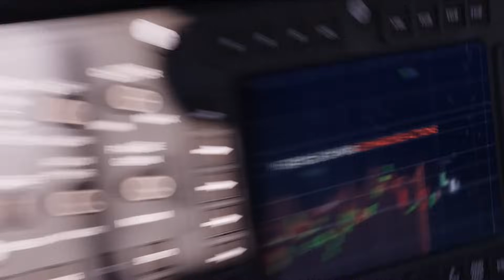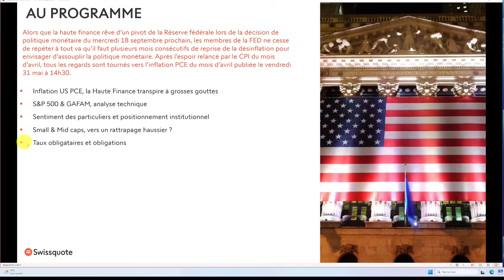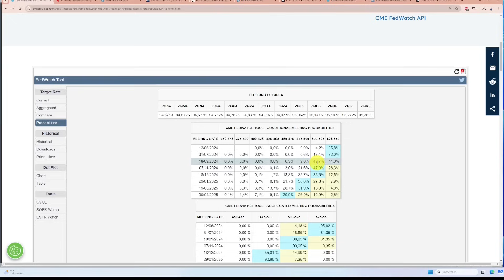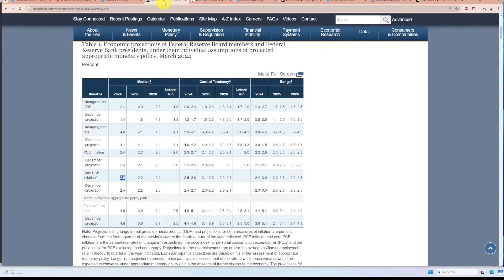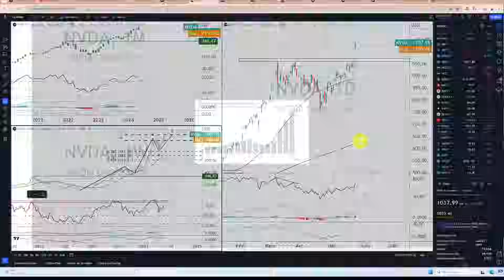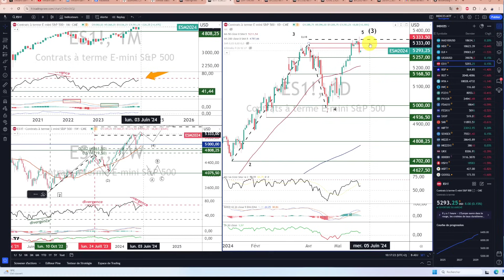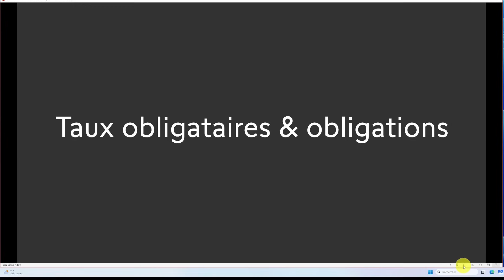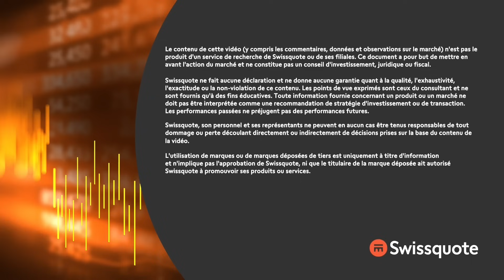Inflation PCE du 31 mai, encore un chiffre décisif | Top Ganne | Swissquote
Alors que la haute finance rêve d’un pivot de la Réserve fédérale lors de la décision de politique monétaire du mercredi 7 novembre prochain, les membres de la FED ne cesse de répéter à tout va qu’il faut plusieurs mois consécutifs de reprise de la désinflation pour envisager d’assouplir la politique monétaire. Après l’espoir relancé par le CPI du mois d’avril, tous les regards sont tournés vers l’inflation PCE du mois d’avril publiée le vendredi 31 mai à 14h30.

00:00 Seule l’inflation compte, le reste ne compte pas !
05:55 Inflation US PCE, la Haute Finance transpire à grosses gouttes
15:30 S&P 500 & GAFAM, analyse technique
21:15 Sentiment des particuliers et positionnement institutionnel
23:05 Small & Mid caps, vers un rattrapage haussier ?
25:50 Taux obligataires et obligations